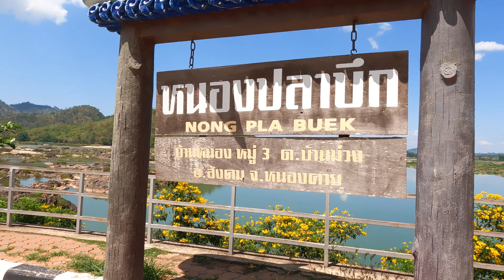หนองปลาบึก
หนองปลาบึกจุดชมวิวเส้นทางเลียบโขงหมายเลข211ช่วง จ.เลย-หนองคาย